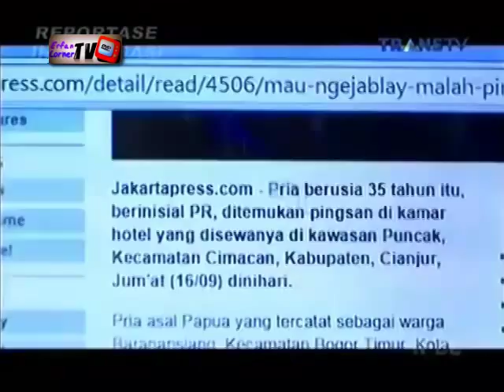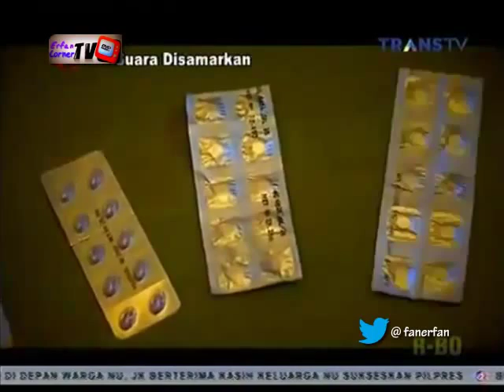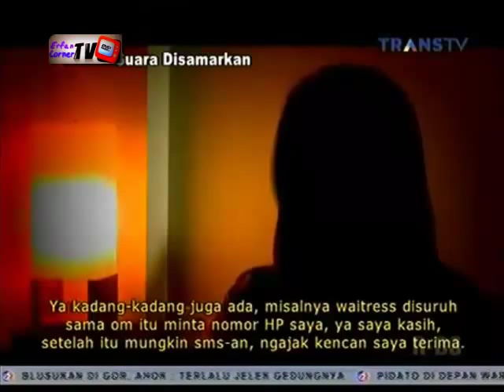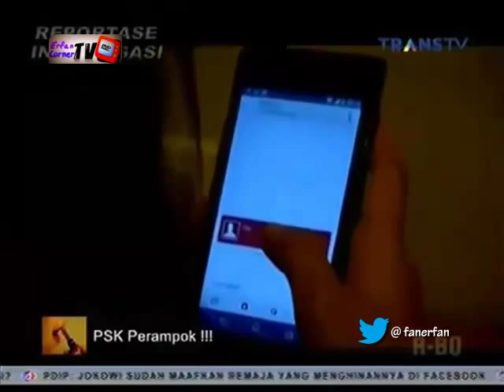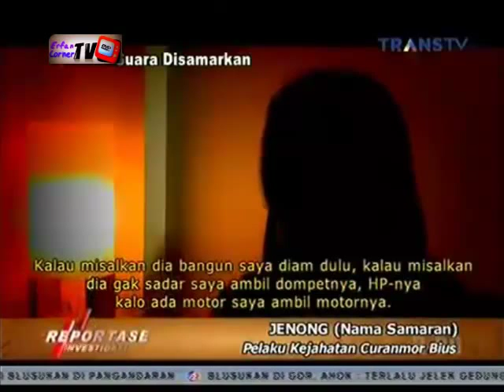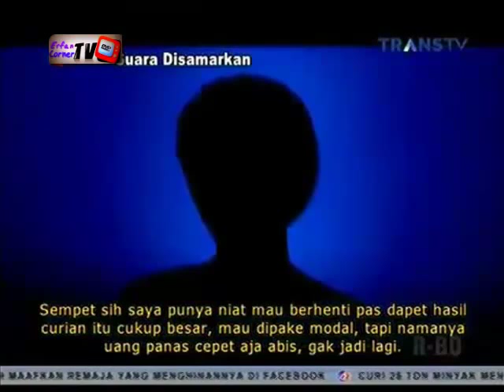Reportase Investigasi - Awas PSK Perampok Motor dan Mobil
Reportase Investigasi, Reportase TransTV, Redaksi Kontroversi, Kontroversi, Investigasi, Penyelidikan, Aksi Kriminal, Perampok, Beracun, Ilegal, Melanggar Hukum, Makanan Berbahaya,